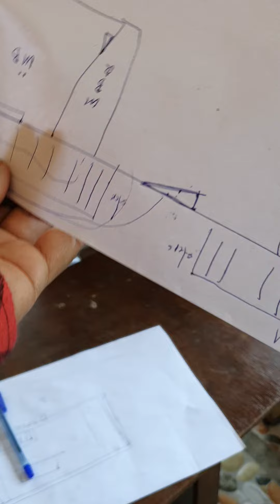Making a house plan with architect..